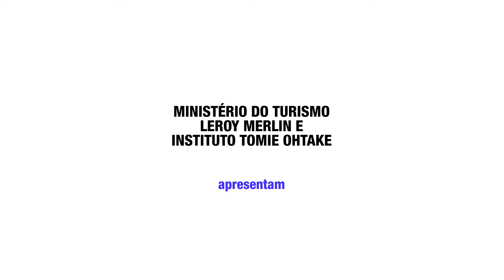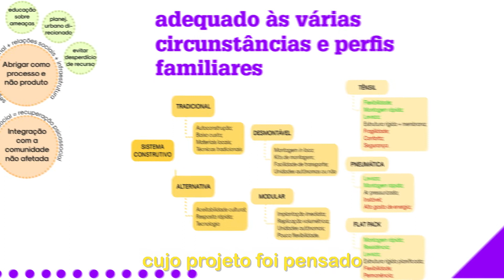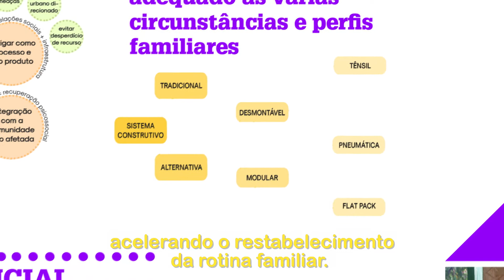PÍLULA PRÊMIO DESIGN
No segundo vídeo da série com os projetosselecionados do 2º Prêmio de Design Instituto Tomie Ohtake Leroy Merlin, a curadora Priscyla Gomes apresenta mais alguns trabalhamos sob o tema "Abrigos Emergenciais": REMONTE e Shellpod.
REMONTE - Estudo de Abrigo Efêmero Emergencial
Trata-se do desenvolvimento de um sistema de módulos para abrigo de
população em situações emergenciais. Empregando materiais diversos, o
abrigo é composto por um módulo mínimo, que pode ser replicado para atender a diferentes necessidades familiares desde áreas comuns a áreas
semi-privativas.
Shellpod - Uma Visão Crítica da Habitação Emergencial
Este projeto apresenta um abrigo fabricado em fibra de carbono, dobrável
e com montagem rápida e intuitiva, específico para uso em assentamento
de refugiados ou situações emergenciais. O módulo básico permite diversas configurações podendo conciliar vários programas e números de usuários.
E também visite a mostra com estes e os demais protótipos dos projetos selecionados, na exposição que fica em cartaz no Instituto Tomie Ohtake até o dia 29 de novembro.